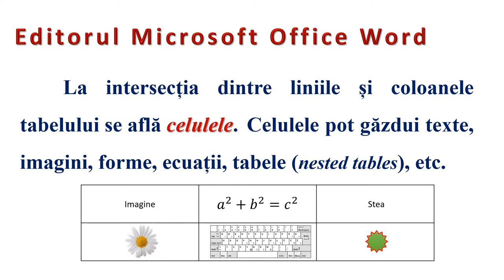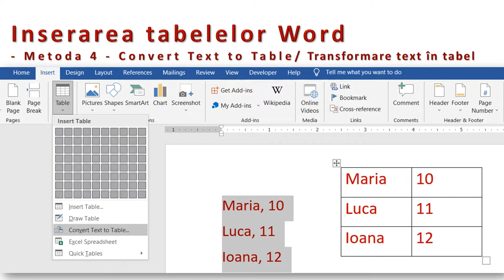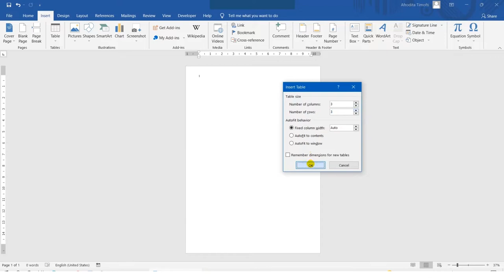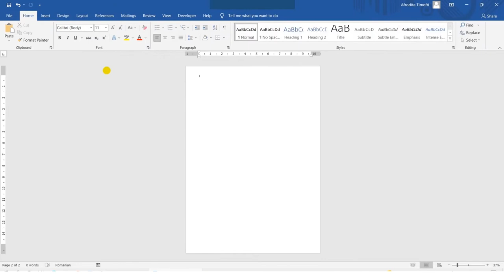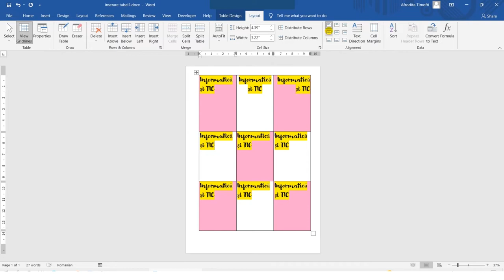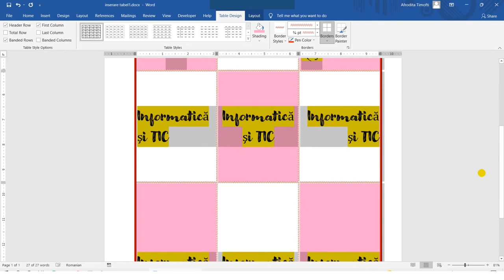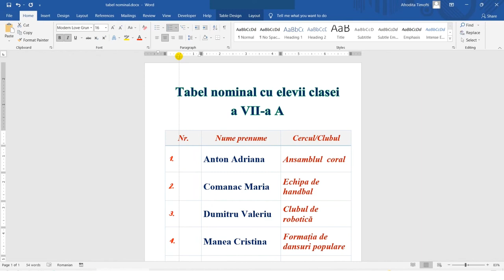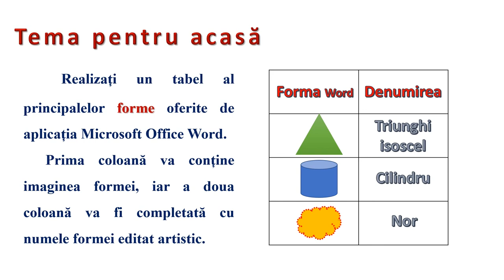Microsoft Word - inserarea tabelelor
Resursa este de tip video şi descrie inserarea tabelelor în paginile documentelor Word.
În prima parte este prezentată interfaţa aplicaţiei Microsoft Word cu butonul dedicat din fila Inserare care declanşează grupul opţiunilor de generare a tabelelor. În partea a doua sunt analizate comenzile care realizează formatări la nivelul liniilor, celulelor şi coloanelor unui tabel.